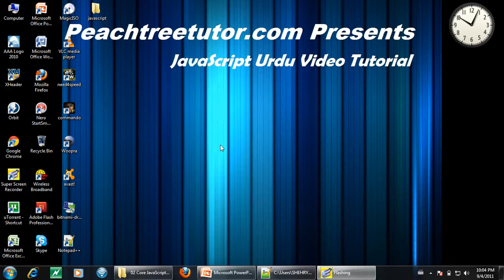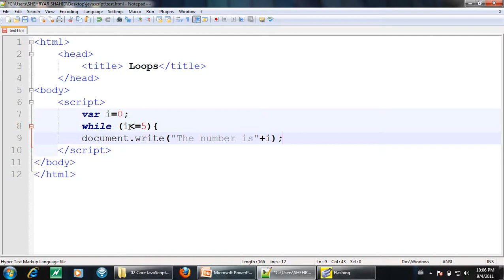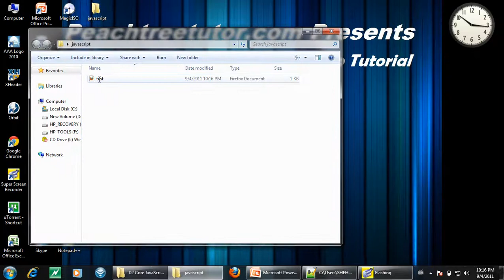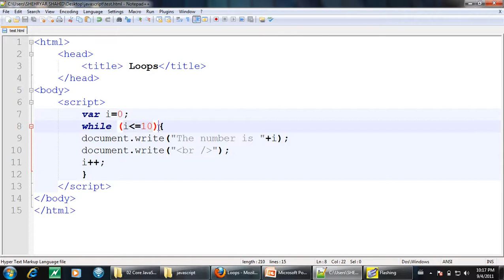Javascript Urdu Tutorials 13/70 while loop.avi